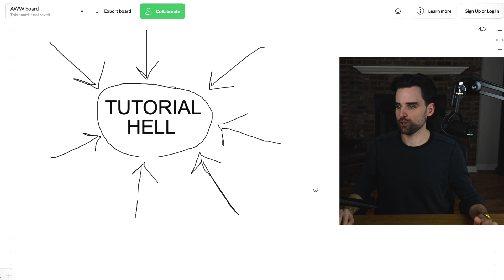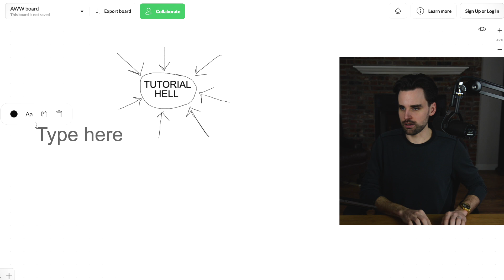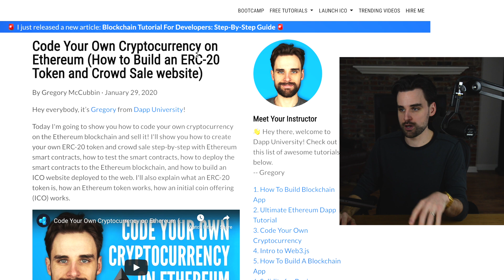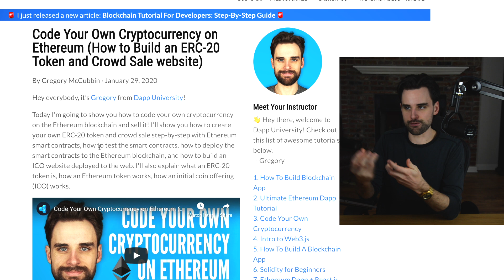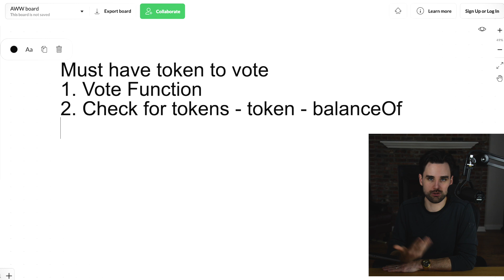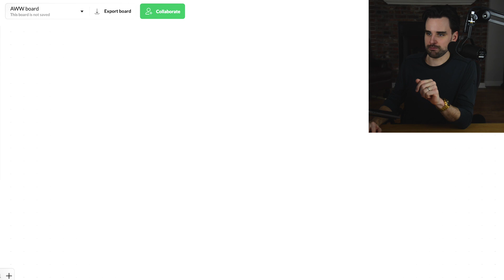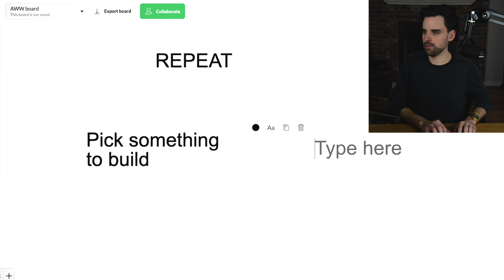How to escape tutorial HELL & finally MASTER blockchain